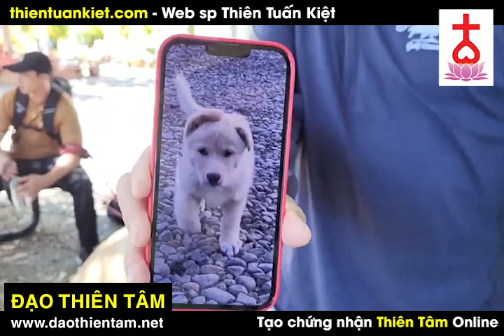Câu chuyện tỉ phú đầu thai làm Chó - Ngo Tuan Kiet moi nhat